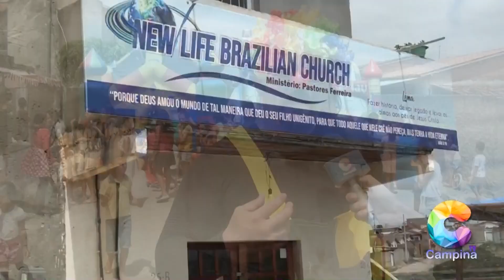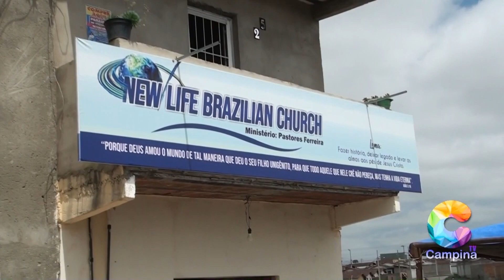Ação social do projeto vidas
A campina TV acompanhou mais uma ação social. Esta ação está sendo realizada pelo projeto vidas da Igreja New Life Brazilian Church